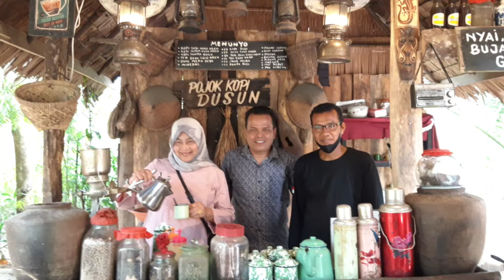Multidiciplinary of Indonesian Doctoral Forum ( Forsiladi)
Part Two: Pelantikan DPW FORSILADI PROVINSI JAMBI ( Selasa, 28 Desember 2021)